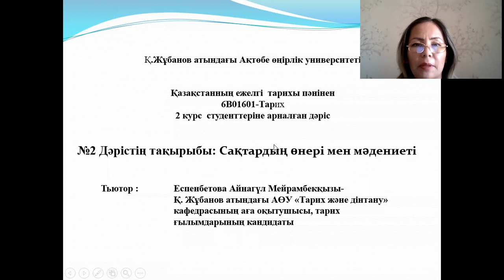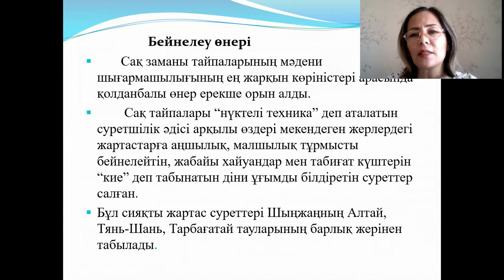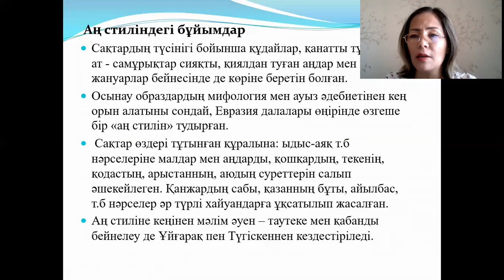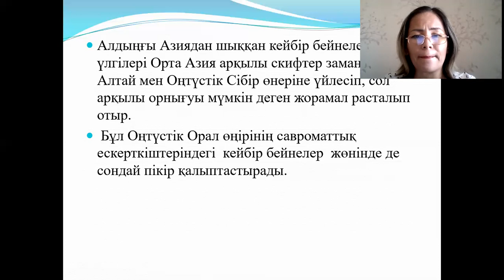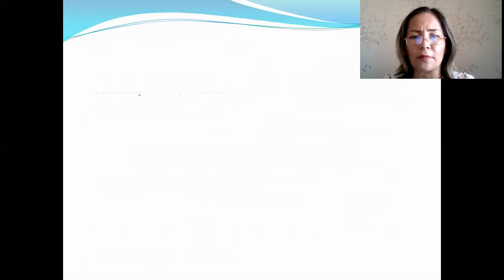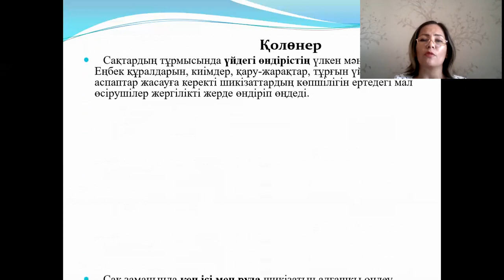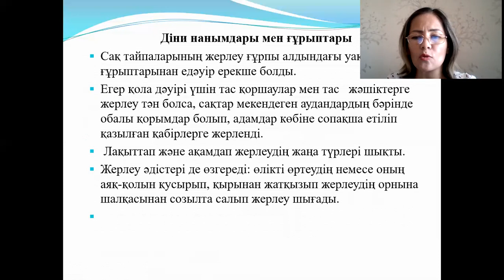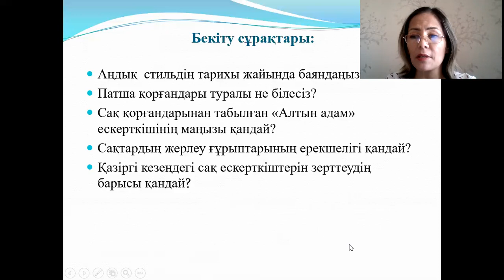Дәріс №10. Қазақстанның ежелгі тарихы. Еспенбетова А.М.